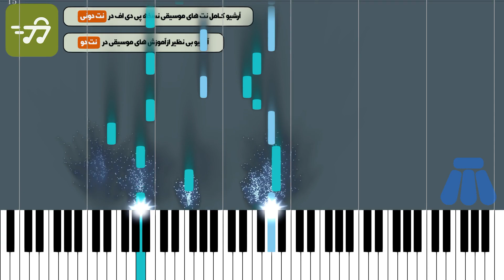آموزش آهنگ عقرب زلف کج متوسط با پیانو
آموزش آهنگ عقرب زلف کج متوسط با پیانو به همراه پی دی اف نت پیانوی عقرب زلف کج متوسط

توضیحات
آهنگ ساز : علی اکبر شیدا
تنظیم کننده : گروه نت دونی
ساز : پیانو
سطح : متوسط
مدت زمان آموزش : 00:03:59

متن ترانه :
نت پیانو عقرب زلف کجت پوران

آهنگساز : علی اکبر شیدا

نکته : نسخه های دیگر نت عقرب زلف کجت علی اکبر شیدا برای ساز های دیگر را می توانید از طریق لینک های زیر دریافت کنید

متن آهنگ عقرب زلف کجت

عقرب زلف کجت با قمر قرینه
تا قمر در عقربه کار ما چنینه

کیه کیه در می زنه من دلم می لرزه
در و با لنگر می زنه من دلم می لرزه
ای پری بیا در کنار ما جان خسته را مرنجان
از برم مرو خصم جان مشو تا فدای تو کنم جان

نرگس مست تو و بخت من خرابه
بخت من از تو و چشم تو از شرابه

کلمات کلیدی